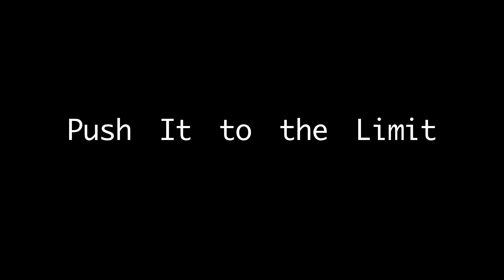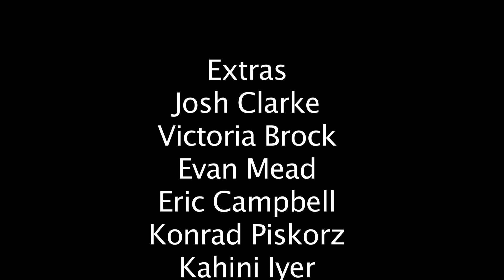Push It to the Limit